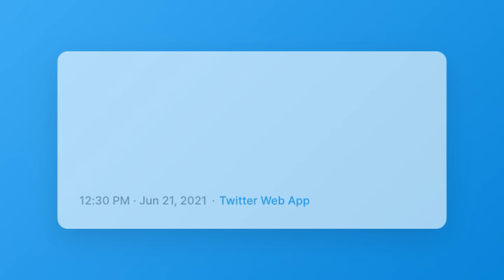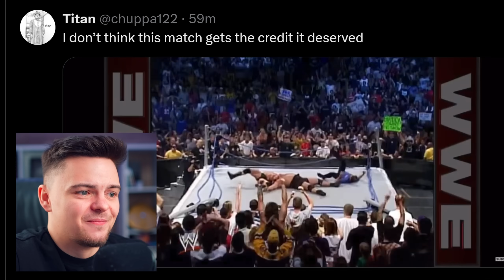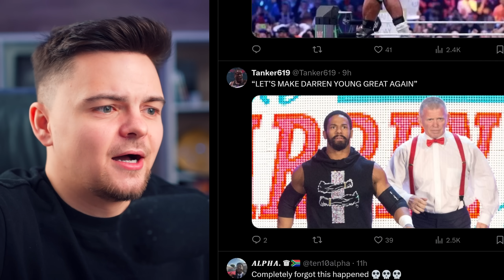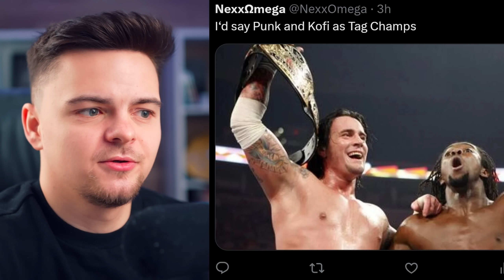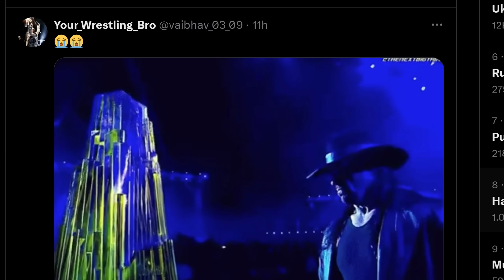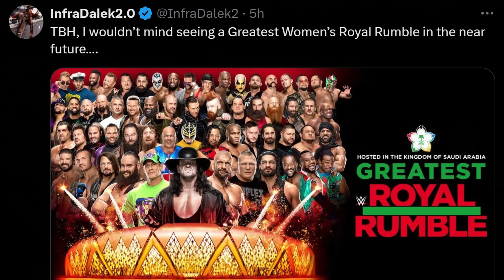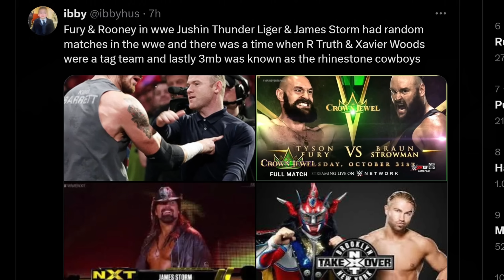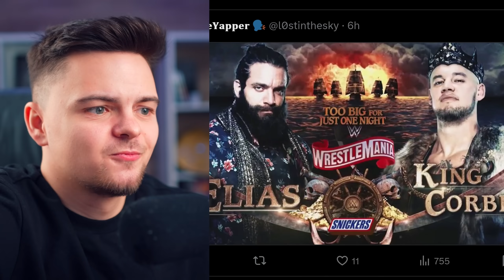Weird WWE Moments That Were Forgotten..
Randy Orton as United States champion? John Cena with the 2010 Tag Team title? There are hundreds of iconic WWE moments but some just flew under the radar.. In this video we're taking a look at forgotten WWE moments